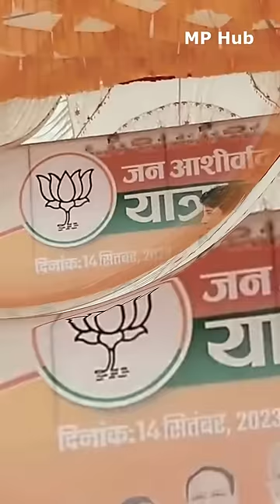सिंधिया महाराज की ज़बरदस्त कॉमेडी, पूर्व CM कमलनाथ-दिग्विजय की बैंड बजा दी, राजगढ़ से लाइव देखिये !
पूर्व CM कमलनाथ और दिग्गी राजा पर महाराजा सिंधिया का बड़ा हमला, राजगढ़ से लाइव देखिये !

जन_आशीर्वाद_यात्रा जन सभा ।।विधानसभा सारंगपुर।।